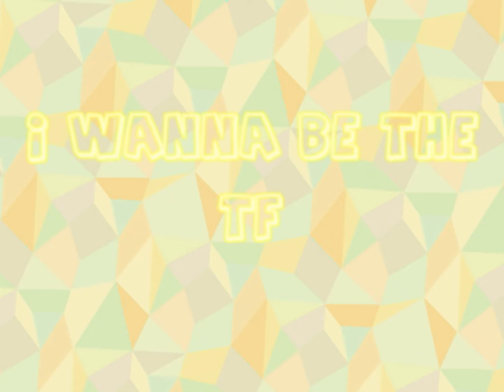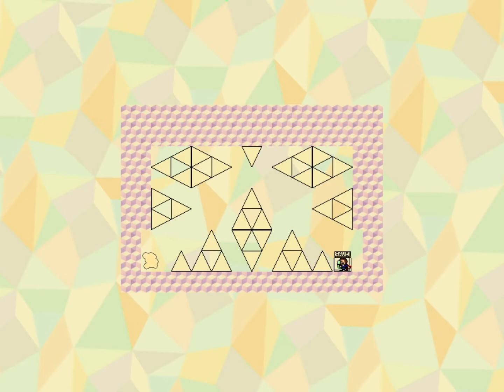I wanna be the TF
難易度差ガチでひどい